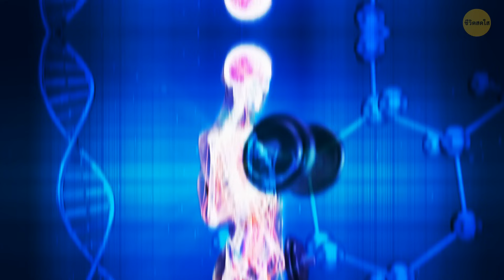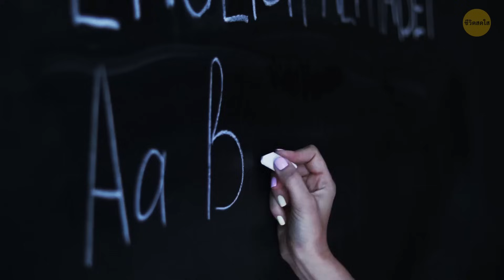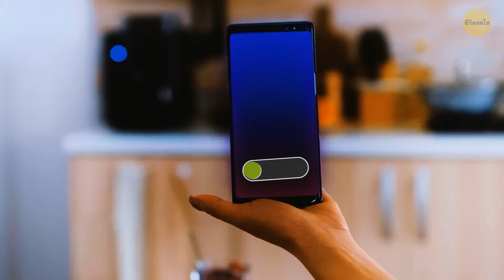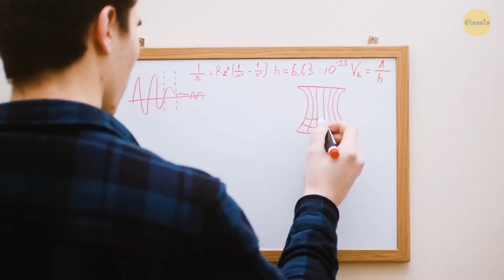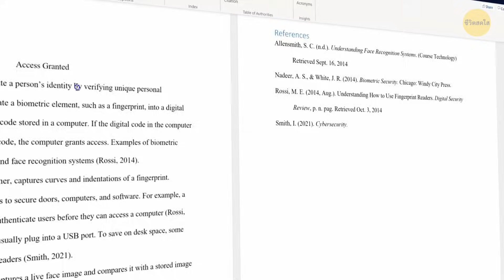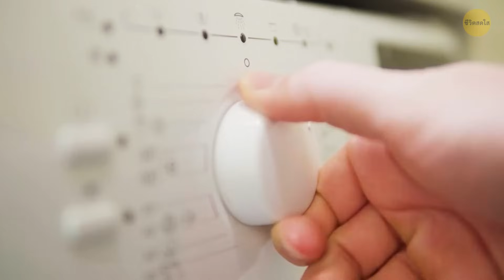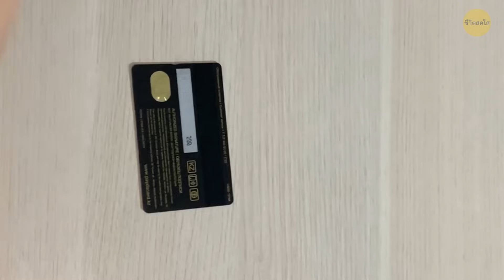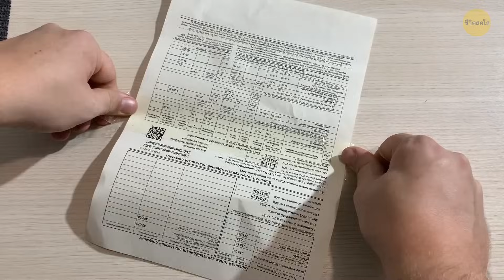41 สิ่งทั่วไปที่มีจุดประสงค์แอบแฝง มีเพียง 1% เท่านั้นที่รู้